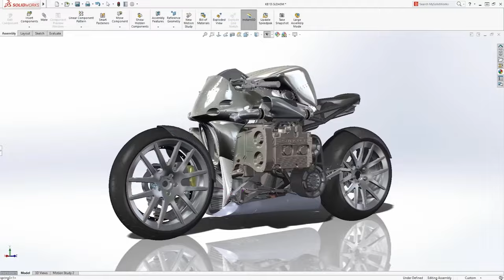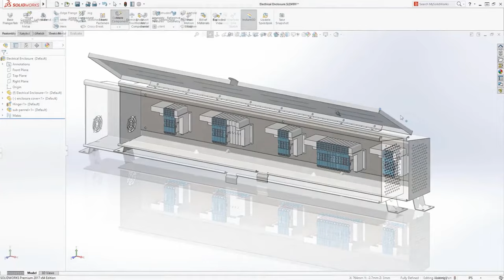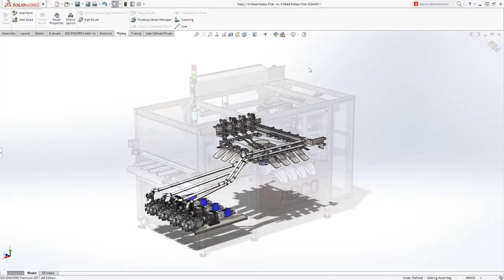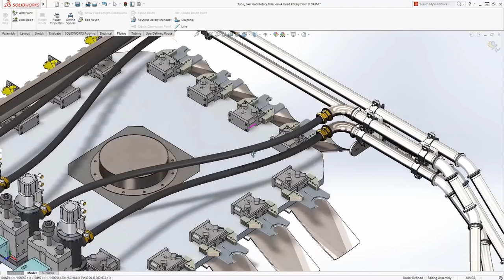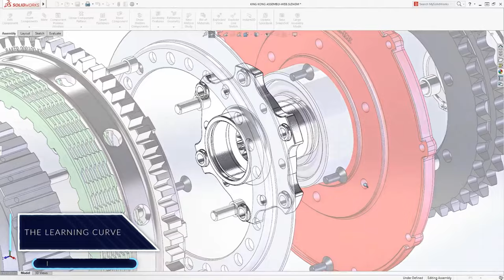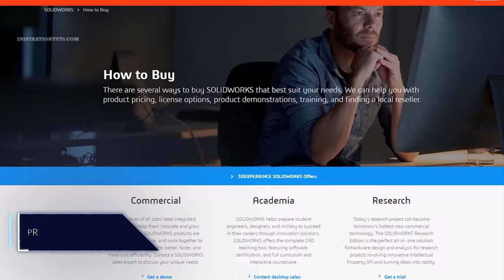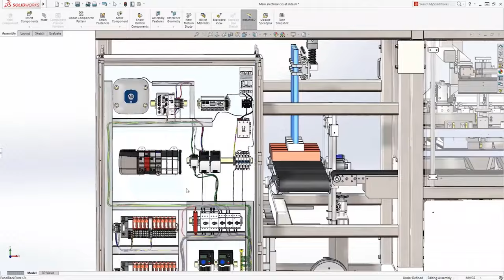Catia vs solid works which one is Better.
two of the best computer-aided design software in engineering and manufacturing are Solidworks and CATIA, they have been around for a long period of time now, and they each have different tools and features that can help you work on your projects.